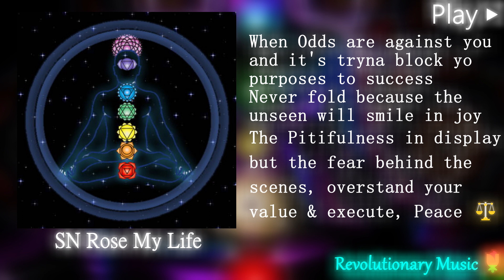[106752Hz Sample Rate] SN Rose - My Life [True 417Hz Negativitiy Removal]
808 is basically electronically music sets, such as drums,guitars, & other instruments that were electronically made and played. The problem with this is that this actually creates a form of distortion to our brain because the way that they are made is not good for our ears & doesn’t harmonize our bodies in no form of way, especially if these instruments/beats are really loud/distorted. It triggers violence upon the people generally & attacks the root chakra. My temporary solution for this is converting these songs into 396Hz to reduce these effects. Non 808 is the total opposite of 808.